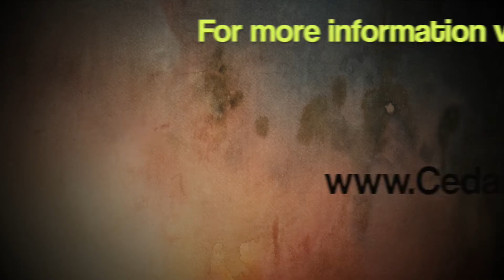Cedarkirk - 2014 Summer Camp Preview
A quick preview of Cedarkirk's 2014 summer camp programs.  We look forward to seeing you at camp!